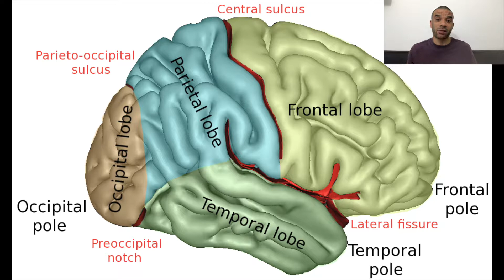FOTD186 Dr Persinger’s God helmet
Dr Persinger’s God helmet
Creates EM waves which make you think there is a presence there.
Rising sensation
Feelings of ecstasy
Feelings of sensed presence
Feeling of being at one with the universe said to be able to do this experimentally
 Done by stimulating the temporal lobes in the cerebral cortex of the brain with magnetic fields that stimulate the firing of neurones in the brain
It is thought that the temporal lobes are key in experiencing spiritual or religious beliefs
Coined a whole new field of science, neurotheology
People describe a different experience, can be a near death experience.
Everyone that volunteered for the experiment came from the chamber saying that something hugely significant had taken place.
They hear voices, see faces, hear things, feel a presence
Found with occur with people who have a temporal lobe sensitivity and are very religious when they wear the God Helmet they have a religious experience.
Persinger believes that he can artificially induce religious or spiritual beliefs in anyone who wears the God Helmet.
The northern lights are produced when solar storms occur on the sun's surface that interacts with the earth's magnetic field this also coincides with an increase in ghost sightings.
Other scientists claim that these can cause seizures in the brain
One of the world's best-known atheists, Professor Richard Dawkins donned the God Helmet
He said he felt nothing.
Perhaps you need to have a more open mind to be able to experience the presence of God or maybe the God helmet does not work at all
Persinger believes that Daw

Here are some related videos about the God Helmet